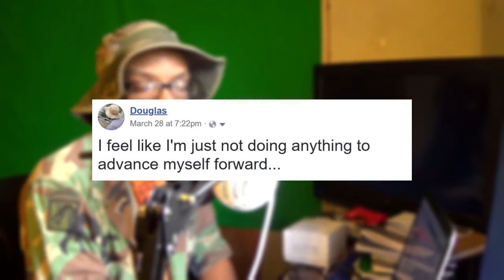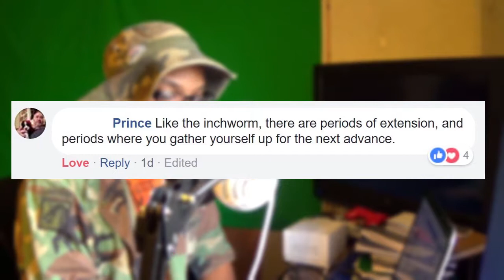Words of Encouragement: Inch By Inchworm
Spreading encouraging words that were said to me to you

STAY CREATIVE!!!